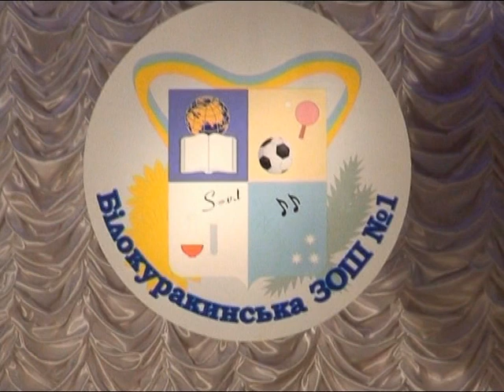Віктор Грибик - Чорнобривці, 05.10.2011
УКРАЇНА, Луганська область, Білокуракине, 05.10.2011 року.
Відео спеціально для білокуракинського порталу!